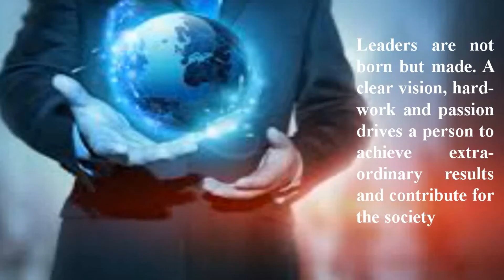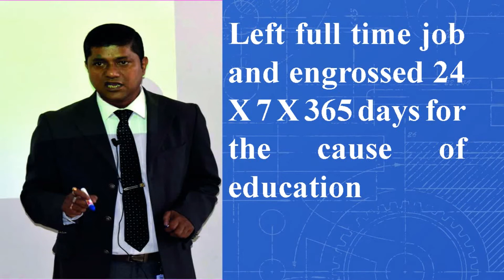1 Minute Motivation